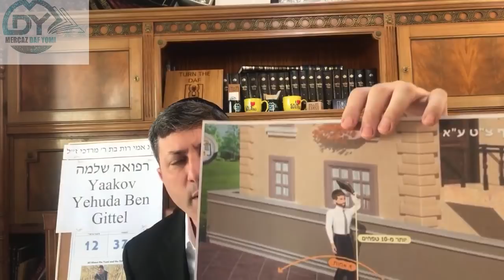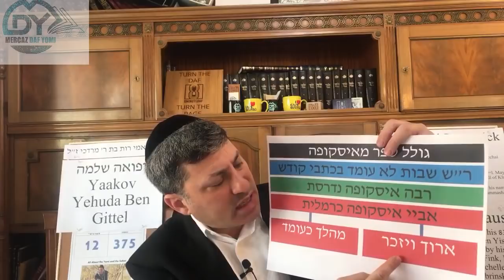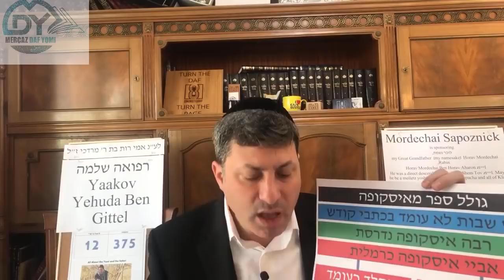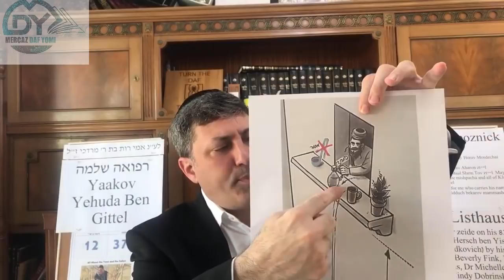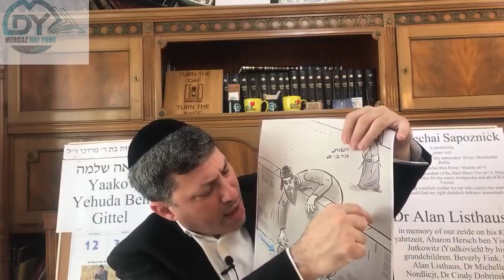Daf Yomi Eruvin Daf 98 by R’ Eli Stefansky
00:00 - Good Morning
00:27 - Sponsors
02:03 - How many days?
02:30 - Emails
03:36 - Noam announcement about siyum
04:40 - Amud Beis
08:45 - Amud Aleph
29:00 - Amud Beis
44:37 - Have a Wonderful day
44:41 - Tehillim
45:25 - Shmooze

See you for tomorrow's Daf!

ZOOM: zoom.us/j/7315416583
PW: MDY